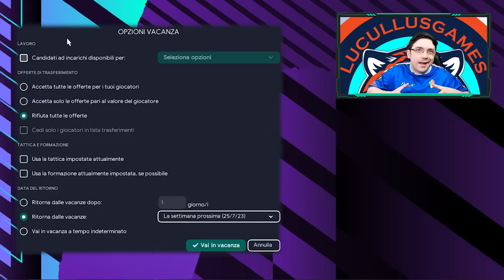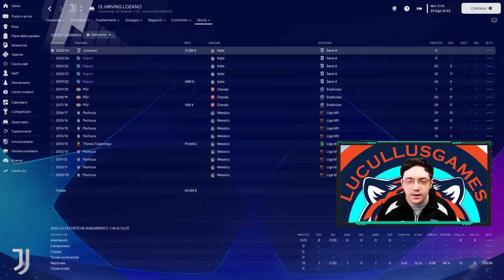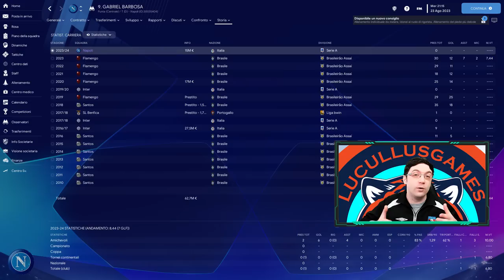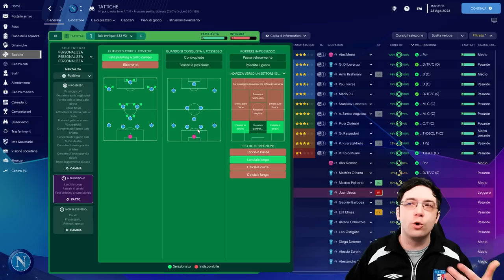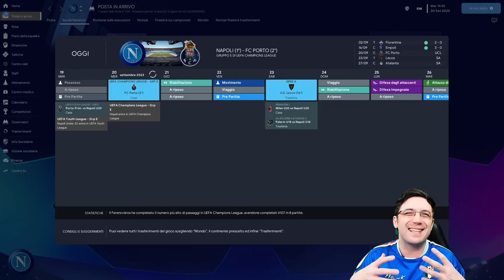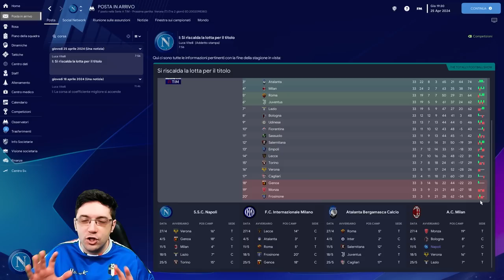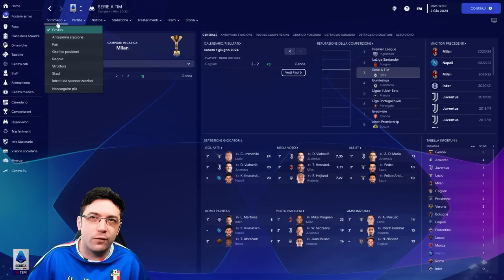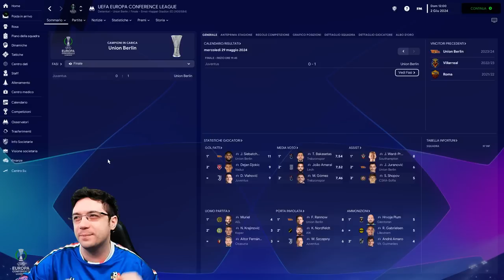CARRIERA ROLEPLAY - LUIS ENRIQUE DICE SI AL NAPOLI | INIZIA ERA BEL GIOCO SU FOOTBALL MANAGER 2023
Primo episodio del Nuovo format della Carriera Roleplay, ci occuperemo del Napoli del bel gioco targato Luis Enrique